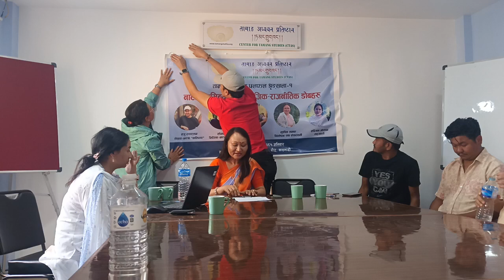तामाङ अध्ययन प्रतिष्ठानद्वारा समालोचोना/टिप्पनी नाटक "मासिन्या"को सामाजिक-राजनीतिक डोबहरु-२०८१/०१/१५